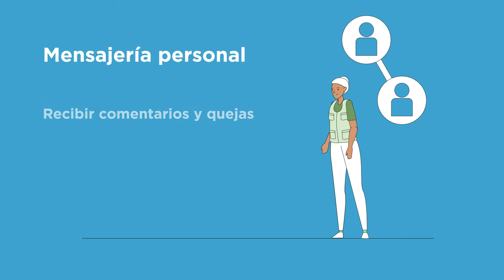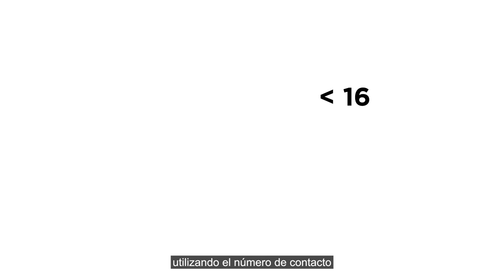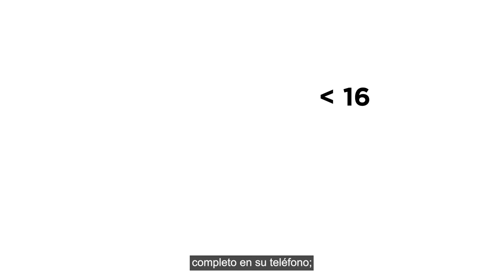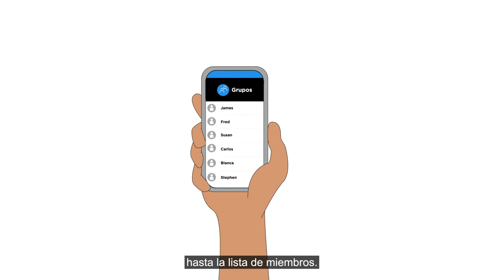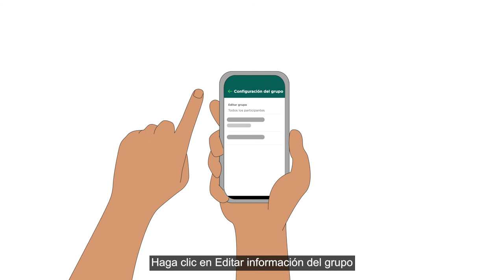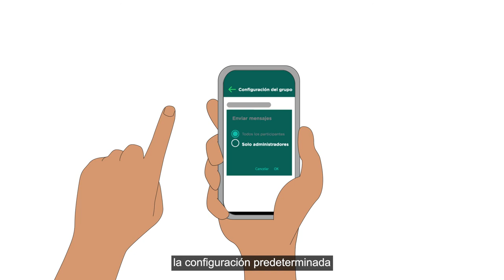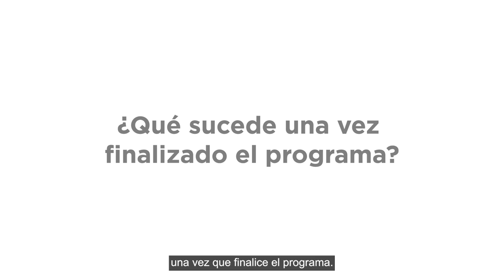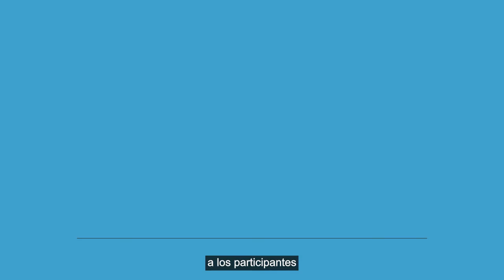Plataformas y aplicaciones para la prestación de servicios a distancia: WhatsApp y Signal